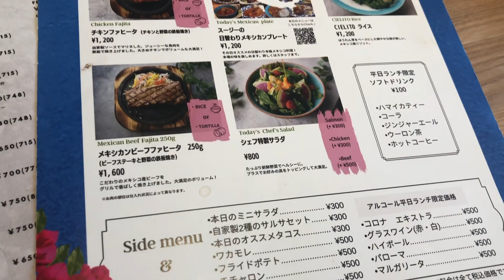Weekend in Japan : วันชิลๆกับน้องหมาชิบะ ทีม ย้ายมาอยู่ญี่ปุ่น EP1